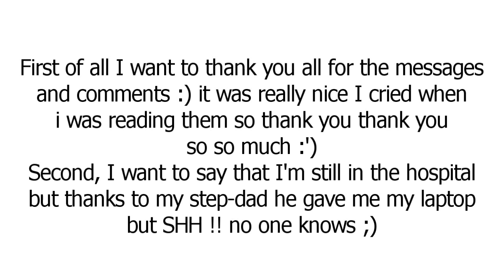Therealmerock 3 l Message from Lexie l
again thank you guys som much

P.S : still didn't get my voice back :(